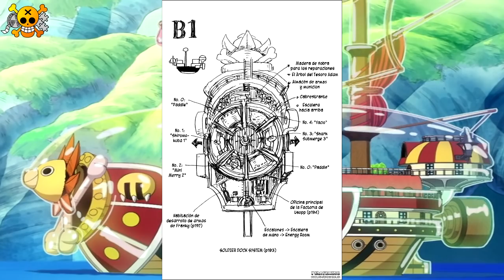One Piece Review 890 | ¡Epiquísimo! | ¡Jinbe Vs Big Mom! | ¿Qué Tan Fuerte Es Jinbe?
Hoy os traigo la review del capítulo 890 del manga de One Piece, ¡disfrutadla! ;)

DevianArt de quien me colorea las imágenes(hoy no ha podido colorearlas porque el capítulo ha salido por sorpresa)